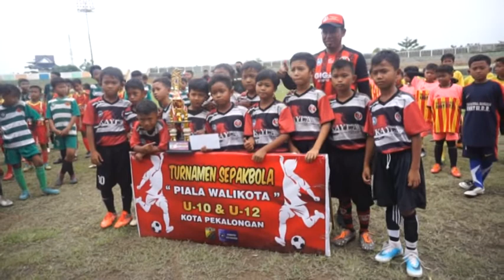MENCARI BIBIT PEMAIN SEPAK BOLA LEWAT KOMPETISI WALI KOTA CUP U-10 DAN U-12